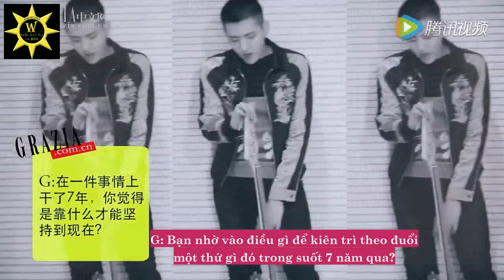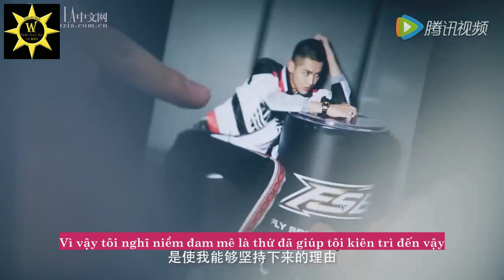[VIETSUB] 160222 Hậu trường quay chụp tạp chí Grazia China & Phỏng vấn với Ngô Diệc Phàm - Kris Wu